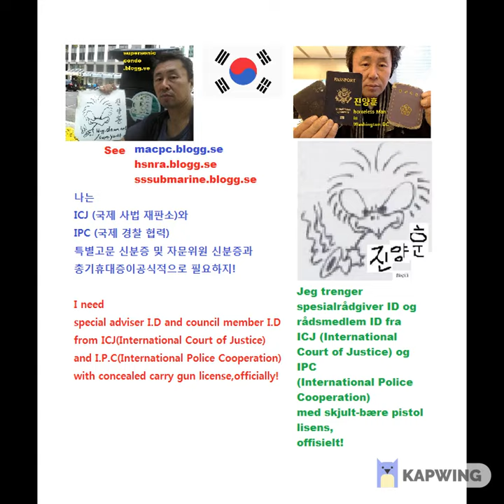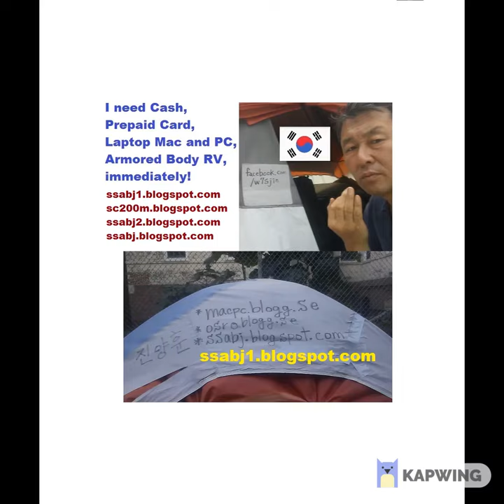My Jun 03,04 2019 Slideshow 3